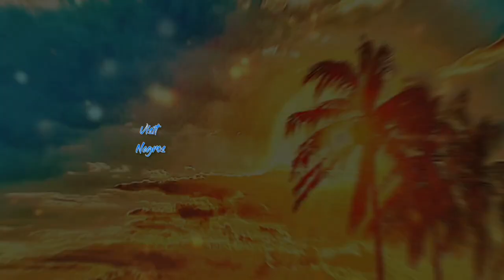Isabela Negros Occidental - An Unplanned Joyride Vlog